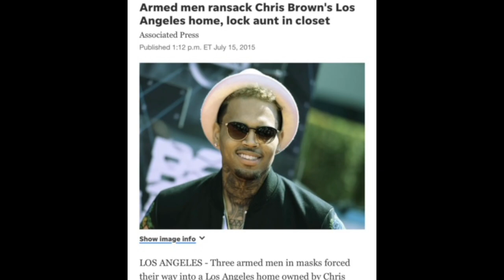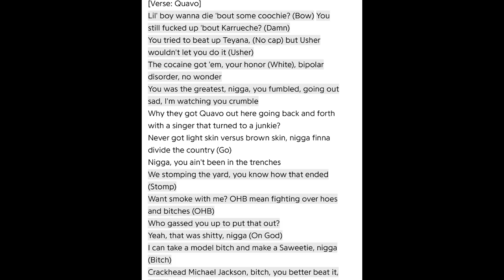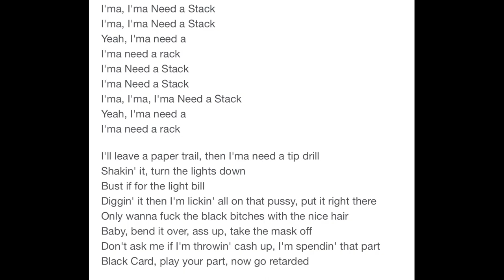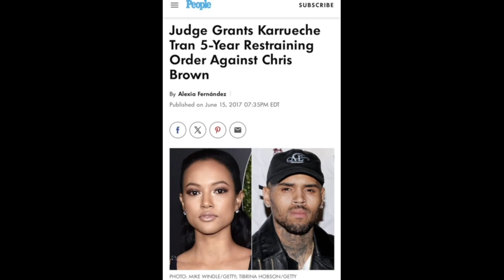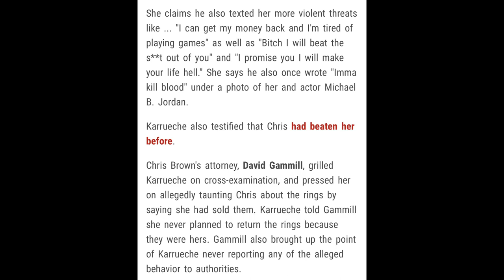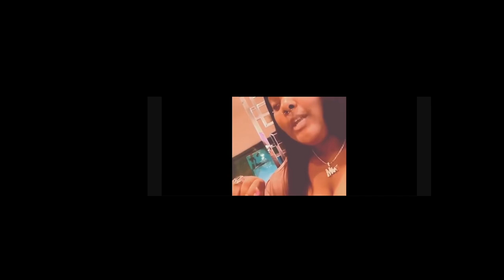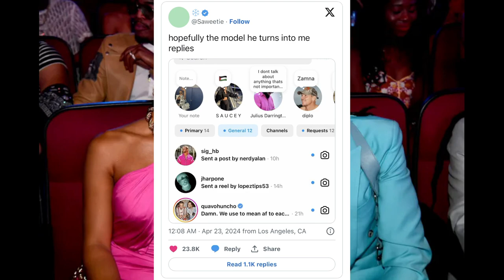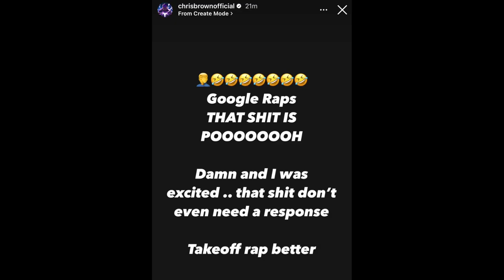Quavo responds to Chris Brown in a blazing diss track l Receipts included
Rapper Quavo responds to Chris Brown in a flaming diss track "Over h*oes and b*tches'. I have included receipts with everything he exposed in the diss track. A must see.